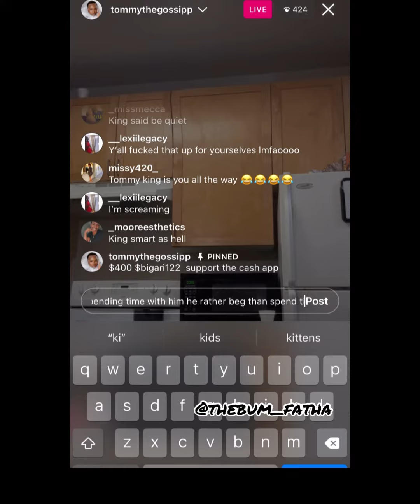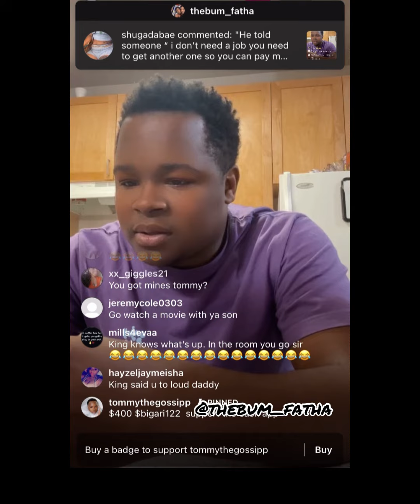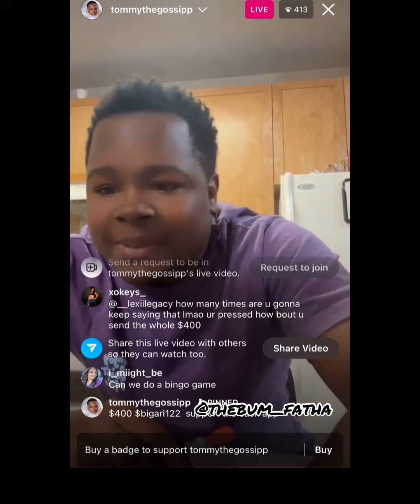I get blocked cuz I said go watch a movie with ya son 😩😭